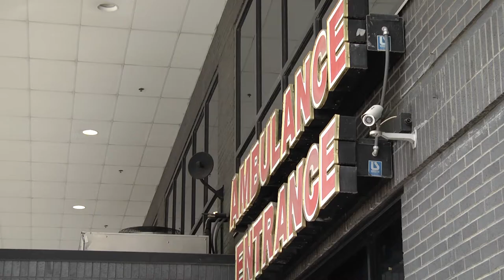'Stop the Bleed': Free class aims to save lives